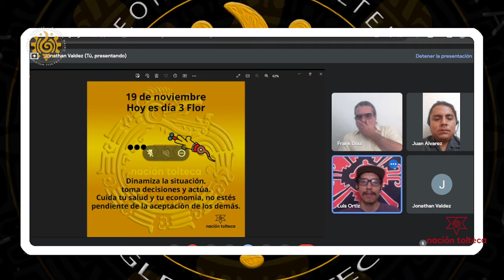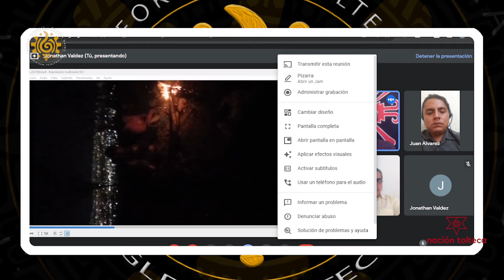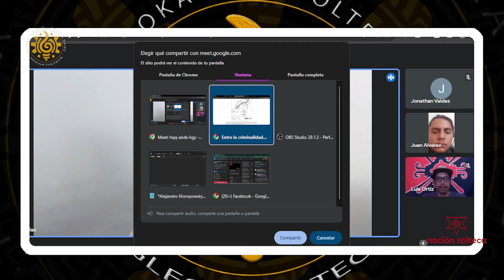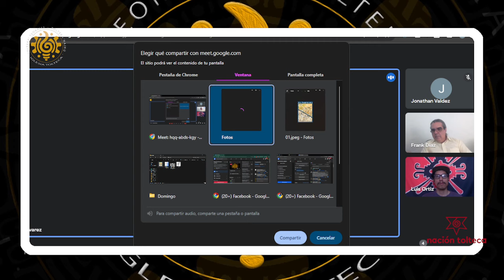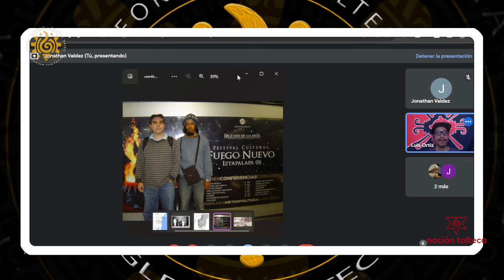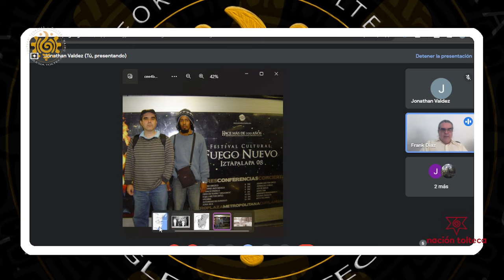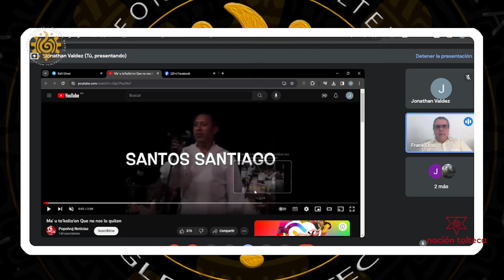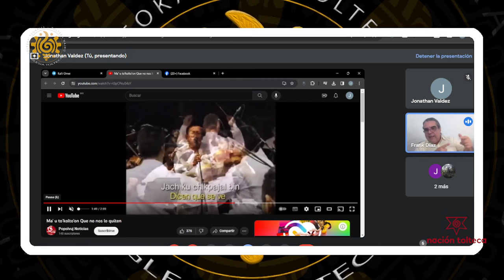El Fuego Nuevo en la historia Maya y los ciclos proféticos. Taantunk'atun, el tiempo de la promesa 3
Programa 3.

-Fuego Nuevo y los ciclos proféticos
-Sincretismo maya en contexto de Guerra
-ciclos proféticos y guerra en el contexto maya
-Taantunk'atun, el tiempo de la promesa

Con Frank Díaz, Omei y Moy Alvarez.